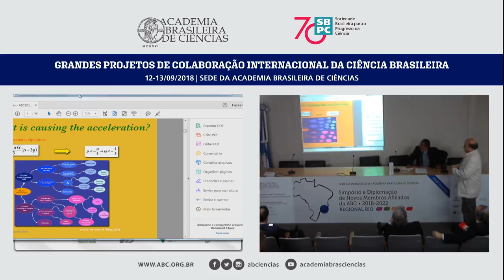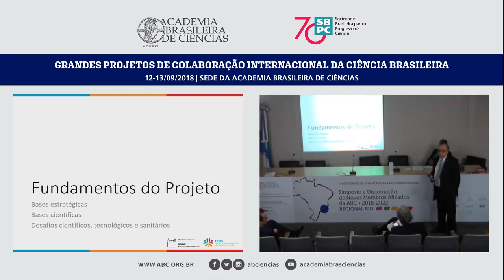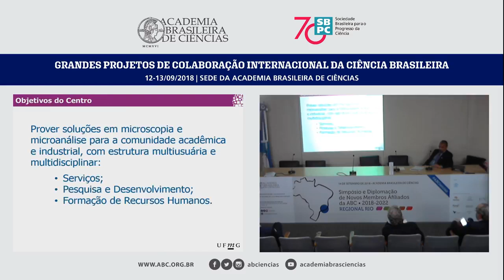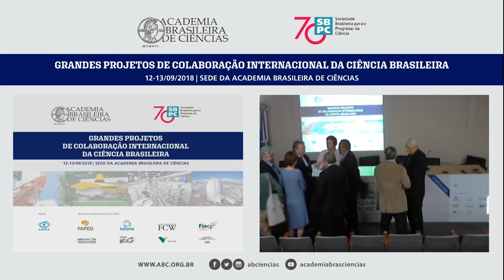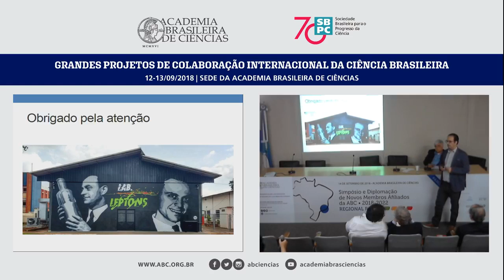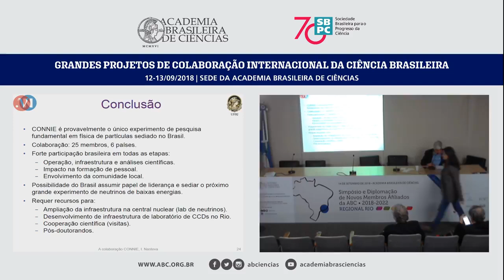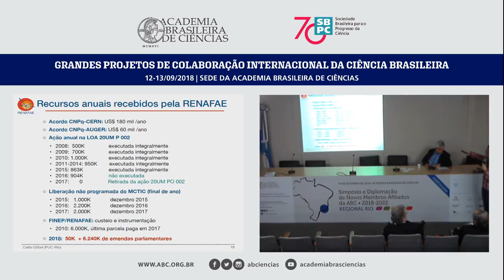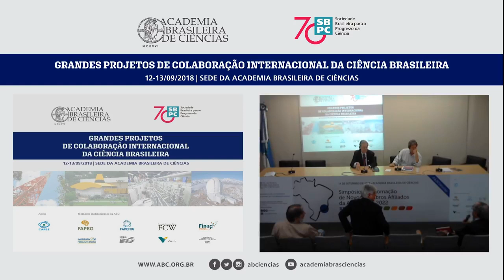Set/2018 - Grandes Projetos de Colaboração Internacional da Ciência Brasileira | Parte 4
Confira a transmissão do segundo dia do evento Grandes Projetos de Colaboração Internacional da Ciência Brasileira, oferecido por meio da parceria entre a Academia Brasileira de Ciências e a SBPC - Sociedade Brasileira para o Progresso da Ciência.